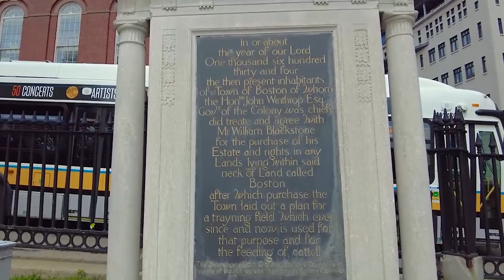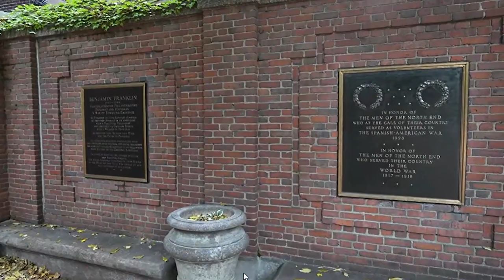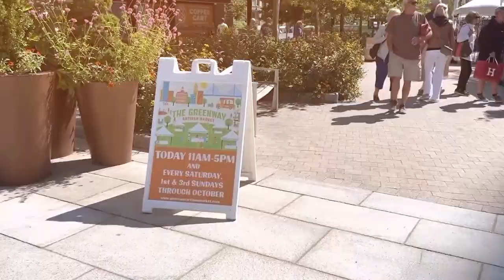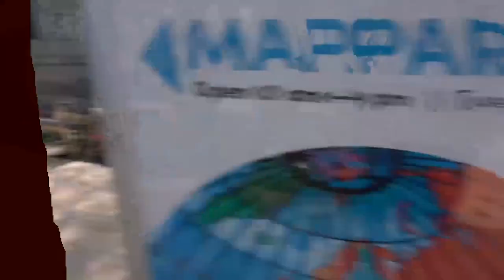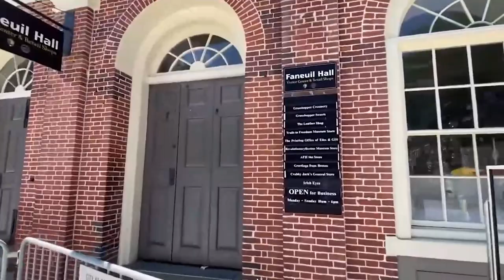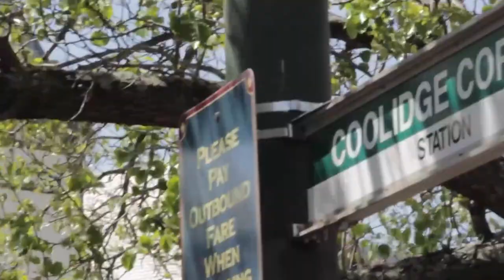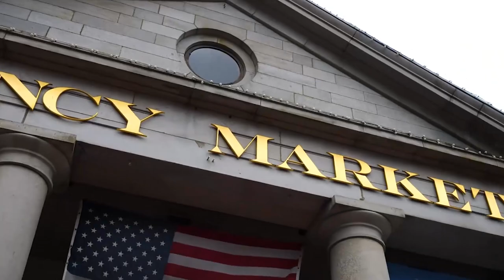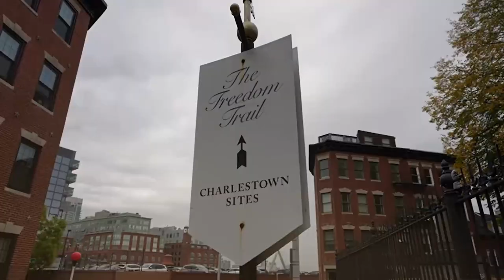Boston Vacation Travel Guide | The Most European City In America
In this video, we’ll tell you the best things you can do in Boston so you can enjoy all things old and new in one of America’s oldest municipalities. Did you know that Boston is actually named after a town in Lincolnshire, England? The Puritan settlers were from Boston, England, and decided to name their new settlement the same name, probably to remind them of home. Well, their idea worked because Boston in Massachusetts is now the cultural and financial hub of America’s New England region, and it’s the home of several historical events that shaped the country.

Are you ready to soak in the old and new charms of Boston? If so, here are our ten best things to do in Boston. Make sure you stick around until the end to find out how you can make your visit more efficient and budget-friendly.

▶ Welcome to High-key Trips! On this channel we are going to show you all of our favorite travel destinations and the best travel hacks we've learned after visiting over eighty countries.

Our secret to to travel the world cheap or for free

The best camera backpack
Our favorite travel camera
Dual camera battery charger
Best USB battery bank
Most versatile travel tripod
Lithium-ion rechargeable battery
Most needed camera clip
Slim memory card holder
Highly portable lens cleaning pen
Portable light for DSLR cameras
Waterproof Go-Pro
Best travel myfy hotspot